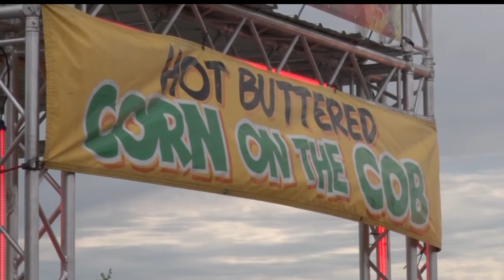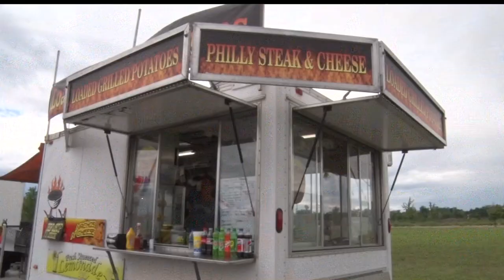Food & Fun At The Water Carnival